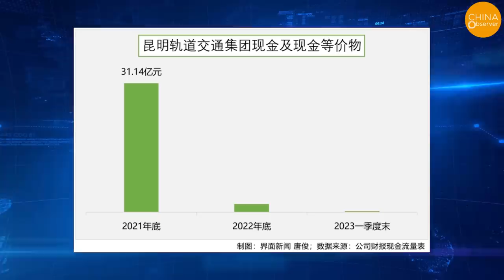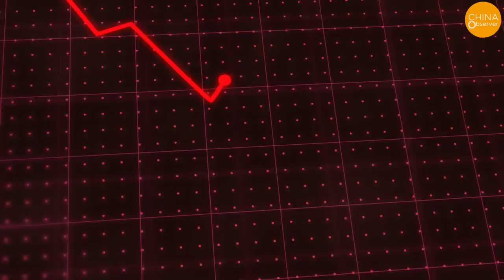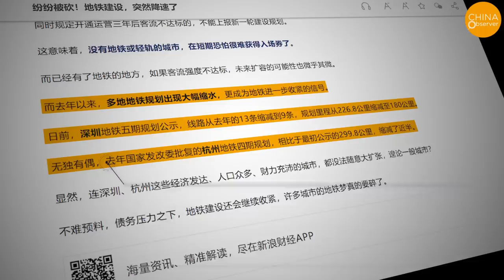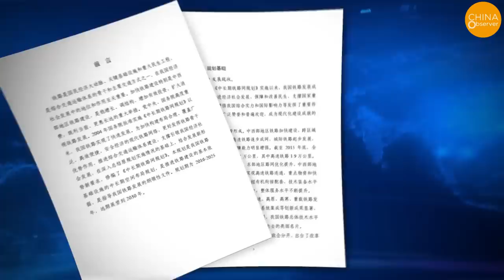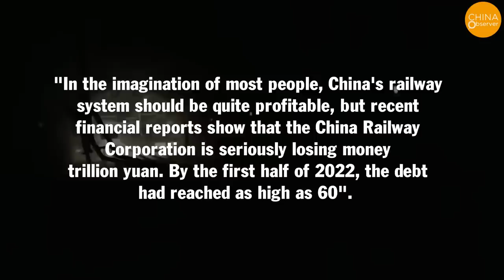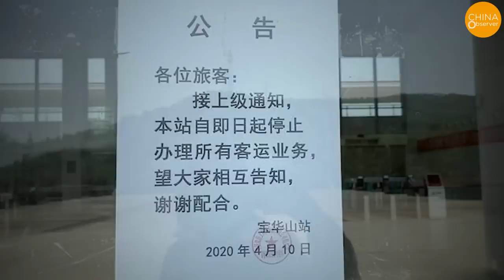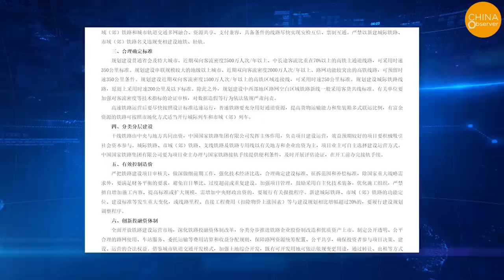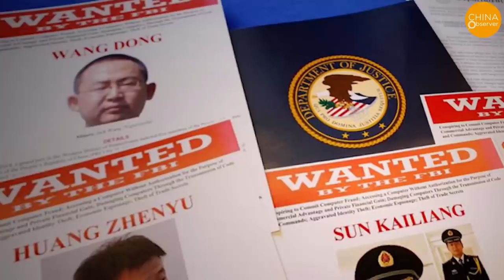China’s High-Speed Rail in Crisis, Leaves "Zombie Stations", and Debt Surges to 9 Trillion Dollar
In recent years, China has been hit with a myriad of economic challenges including a recession, a collapse in the real estate market, bank failures, significant shrinkage in exports, foreign companies fleeing the country, successive waves of layoffs and wage cuts, and a climbing unemployment rate. Weak consumption due to the lack of cash flow, high prices of goods, low social security, and infringements on human rights have led to widespread grievances and tension in all sectors of society. The central government has repeatedly asked local governments to "tighten their belts" and prepare for hard times, leading to a gradual halt in the expansion of city subway and high-speed rail projects, which used to receive substantial government subsidies.
China has more than forty cities equipped with metro systems. In recent years, as metro construction progresses, the assets and liabilities of metro companies have been on the rise. Looking at it from an asset perspective, Beijing Infrastructure Investment currently has the largest scale of assets, but its liabilities also stand high at 533.8 billion yuan (about $76.3 billion US dollars). Shenzhen Metro ranks second with total liabilities of 350 billion yuan (approximately $50 billion US dollars). Recently, metro expansion in cities like Shenzhen, Chengdu, Nanjing, Hangzhou, and Nanning has collectively shrunk, with numerous lines being cut.
"In the imagination of most people, China's rail system should be quite profitable, but recent financial reports show that China State Railway Group Company is making a loss. By the first half of 2022, the debt had reached as high as 6 trillion yuan."
In reality, China's high-speed rail incurs an operational loss of hundreds of billions each year. Among the 18 railway bureaus in China, 12 are operating at a loss, and the rest are barely breaking even, with little hope for profit. If this loss continues, will China's pride turn into a global laughing stock?